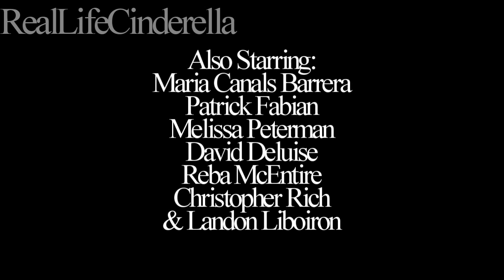We Are Family: 1x01 [Pregnant On Purpose]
This episode is just really short and suckish cuz it's after midnight here. And I hope to post more often from now on.